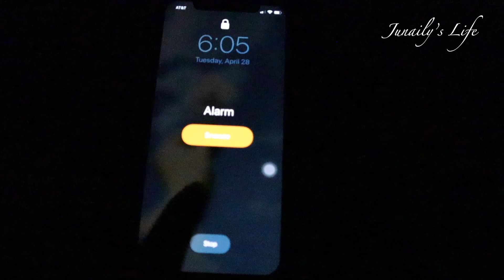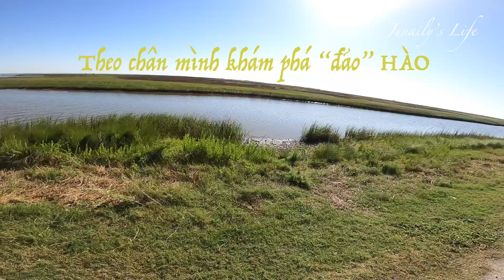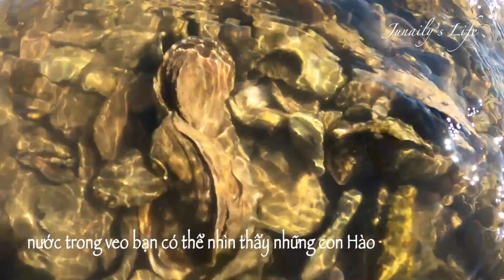[Vlog#01CUỘC SỐNG Ở MỸ] Đi bắt HÀO "chống trầm cảm thất nghiệp" dịch COVID-19 | Junaily's Life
Junaily's Life giới thiệu cho các bạn nơi thư giãn trong thời gian bị thất nghiệp vì dịch Covid-19, Sau thời gian bị giãn khoảng cách ly xã hội, nên không thể đi làm thì thời gian ở nhà sẽ làm cho bạn mắc những chứng bệnh như trầm cảm, nên đây là cách hữu hiệu để bạn thư giãn về tinh thần.

Hào, hay hàu, hay hầu là loài động vật nhuyễn thể thuộc nhóm giáp xác hai mảnh vỏ trong họ hàng nghêu, sò nhỏ sống ở bờ biển, ở các ghềnh đá ven bờ biển hay các cửa sông, sống bám vào một giá thể như bám vào đá thành tảng, các rạn đá, móng cầu ăn sinh vật phù du và các sinh vật trong bùn, cát, nước biển. Hào cũng được coi là một loại hải sản sống dưới nước. Thịt hào ngon và ngọt, rất giàu chất dinh dưỡng, có chứa protein, glucid, chất béo, kẽm, magiê, canxi,…

con hào có giá trị dinh dưỡng rất cao, mỗi 100g thịt hào gồm có:
10,9g protein
1,5g chất béo
375mg kali
270mg natri
35mg can-xi
10mg magiê
5,5mg sắt
47,8mg kẽm
11,5mg đồng
100mg phốt-pho
Vitamin A, B1, B2, Acid taurine và các vi nguyên tố khác
Lượng Iod cao gấp 200 lần so với sữa bò và lòng đỏ trứng.
Trong thịt hào còn có các Acid amin và nhiều chất hoạt tính đặc biệt chỉ có trong sinh vật của biển cả.

► Bản quyền thuộc về Junaily's Life
► Copyright by Junaily's Life - Do not Reup